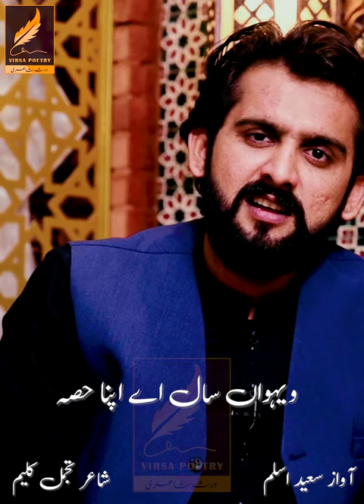Sad Poetry Saeed Aslam | Voice of Saeed Aslam | New Punjabi Shayari Whatsapp Status And TikTok